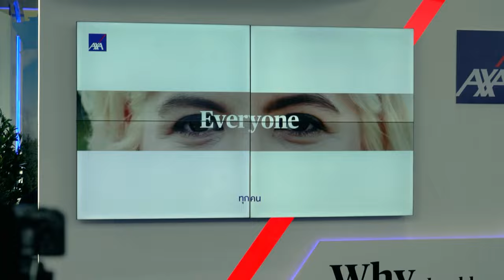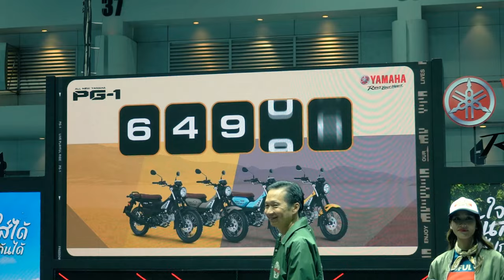เยอะจริง! 2 ล้อที่เอามาขายใน Thailand International Motor Expo 2023 ปีนี้!!!